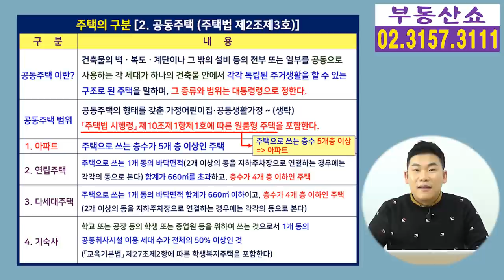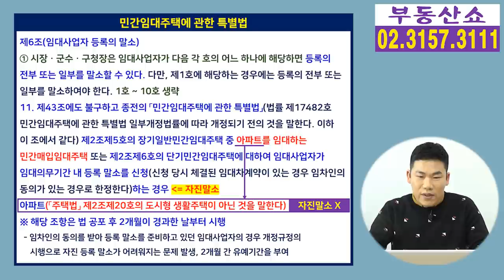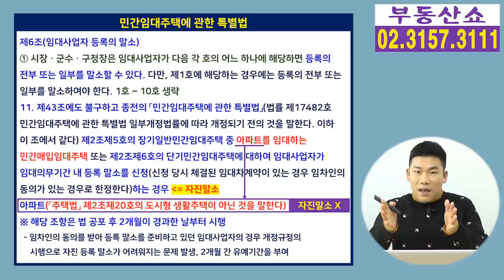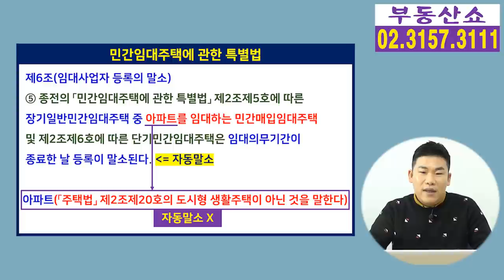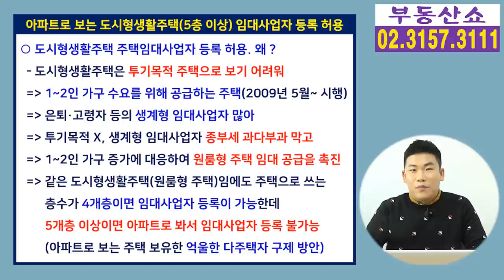임대사업자 호재! 아파트로 보는 도시형생활주택도 주택임대사업자 등록할 수 있다!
아파트로 보는 도시형생활주택을 가지고 있어서
주택임대사업자 등록을 할 수 없었던 분들도
이제는 임대사업자 등록이 가능하도록
민간임대주택에 관한 특별법 일부 개정안이
국회본회의를 통과했는데요,
세부내용 자세히 알아봅니다.